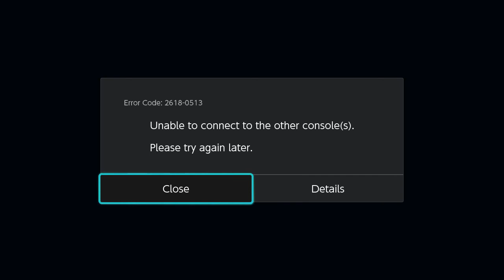I thought playing Little Mac might be fun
Little Mac is fun except for when he isn’t